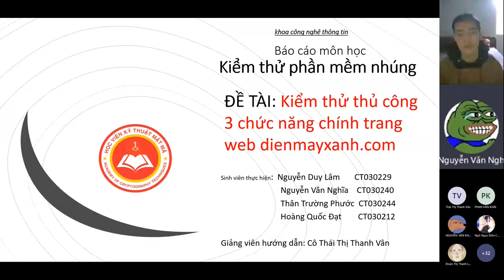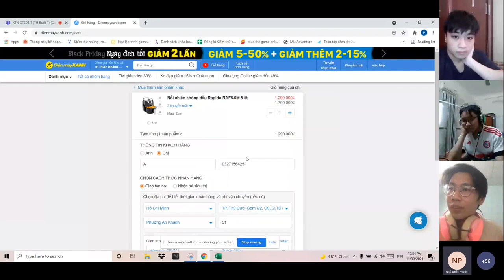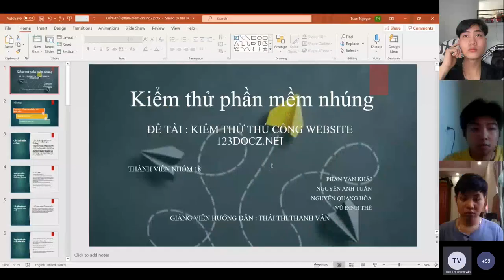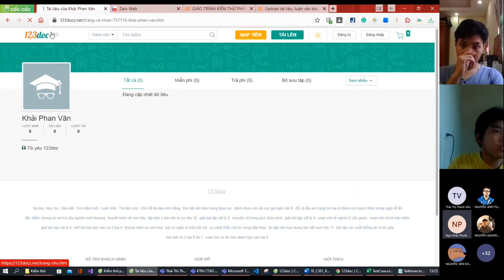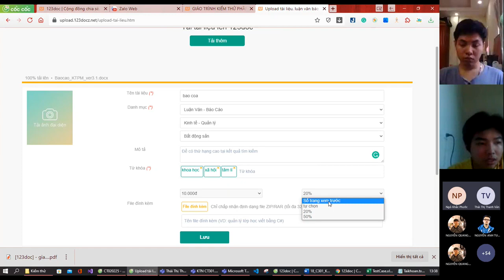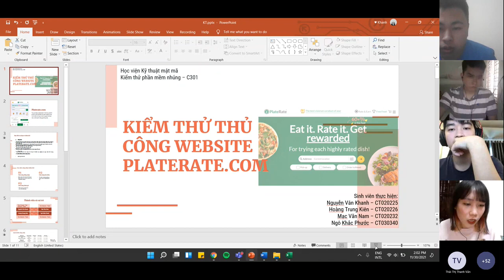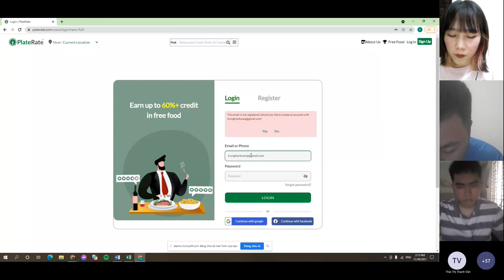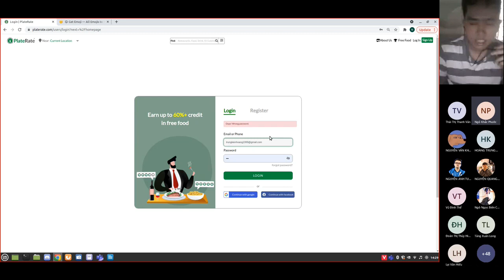KIỂM THỬ PHẦN MỀM NHÚNG _ THỰC HÀNH 1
🌟 KIỂM THỬ PHẦN MỀM NHÚNG – TẤM LÁ CHẮN BẢO VỆ CHẤT LƯỢNG SẢN PHẨM THÔNG MINH!

✔️ Từ xe tự lái, thiết bị y tế đến các hệ thống IoT, mọi sản phẩm nhúng đều cần kiểm thử nghiêm ngặt trước khi đưa vào sử dụng!
✔️ Phần mềm nhúng không thể chấp nhận lỗi dù là nhỏ nhất, vì chỉ một trục trặc cũng có thể gây ra hậu quả nghiêm trọng.
✔️ Kiểm thử phần mềm nhúng không chỉ giúp phát hiện lỗi mà còn đảm bảo hiệu suất, an toàn và độ tin cậy của hệ thống.

💡 Muốn trở thành chuyên gia kiểm thử hệ thống thông minh? Hãy bắt đầu với Kiểm thử phần mềm nhúng!

🎯 Học môn này, bạn sẽ làm được gì?
✅ Hiểu quy trình kiểm thử: Nắm vững các phương pháp kiểm thử từ Unit Test, Integration Test, đến System Test cho phần mềm nhúng.
✅ Thiết kế và thực thi test case: Xây dựng các tình huống kiểm thử phù hợp cho từng thành phần của hệ thống nhúng.
✅ Phân tích và phát hiện lỗi: Sử dụng công cụ hiện đại để phát hiện lỗi phần mềm và đề xuất hướng khắc phục.
✅ Kiểm thử thời gian thực: Đảm bảo các tác vụ nhúng chạy đúng thời gian với độ trễ tối thiểu.
✅ Đảm bảo an toàn và chất lượng: Xác nhận rằng hệ thống nhúng hoạt động ổn định, ngay cả trong các điều kiện khắc nghiệt.

🚀 Tại sao bạn nên học Kiểm thử phần mềm nhúng NGAY HÔM NAY?
💼 Nhu cầu nhân lực cao: Các công ty công nghệ, ô tô, y tế và IoT luôn cần chuyên gia kiểm thử để đảm bảo chất lượng sản phẩm.
⚡ Cơ hội nghề nghiệp rộng mở: Làm việc trong các lĩnh vực công nghệ cao, từ ô tô tự hành đến thiết bị y tế thông minh.
🌍 Góp phần tạo ra sản phẩm an toàn: Đảm bảo các hệ thống nhúng hoạt động chính xác và không gây rủi ro cho người dùng.
💰 Thu nhập hấp dẫn: Kỹ sư kiểm thử phần mềm nhúng là vị trí quan trọng, luôn nhận được chế độ đãi ngộ tốt từ các công ty công nghệ.

⏳ Còn chờ gì nữa? Hãy làm chủ kỹ năng kiểm thử phần mềm nhúng và mở ra cánh cửa sự nghiệp trong thế giới công nghệ!

💥 HỌC NGAY – TRỞ THÀNH CHUYÊN GIA KIỂM THỬ HỆ THỐNG NHÚNG! 🚀

📚 Mình đã tìm hiểu và thấy một số tài liệu học kiểm thử phần mềm nhúng rất hữu ích. Các bạn có thể tham khảo các link dưới đây nhé. Nếu thấy hay, hãy ủng hộ kênh của mình nha. Cảm ơn nhiều ạ!